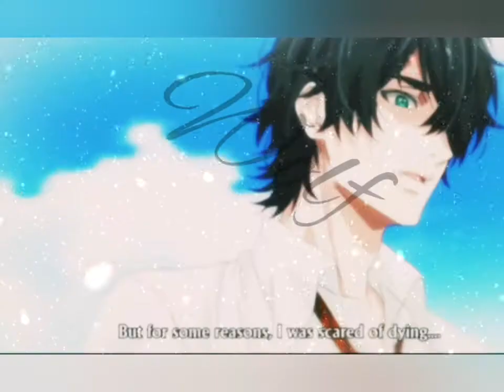Yarichin B Club 《AMV》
• Translucent_myistria

My update schedule

°3 times a week
°mon, wed, sat

°2 times a week
°thurs, sat

°1 time a week
°friday

I am offline Tuesdays and Sundays

|Wolf|